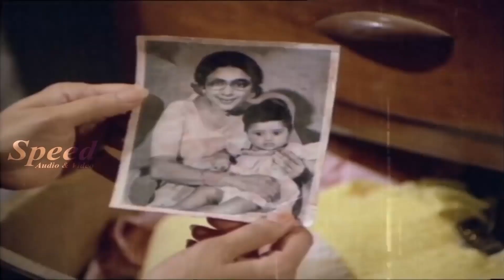Nokkethadhoorathu Kannum Nattu Movie Scenes | Mohanlal, Maniyanpilla Raju